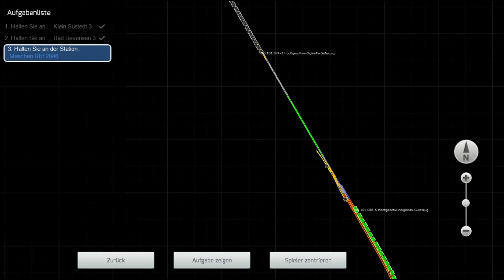Let´s Show Train Simulator 2014 Folge 5: Mit der BR.101 nach Maschen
Wir fahren den Güterzug nach Rangierbahnhof Maschen.

MfG: 103Tf